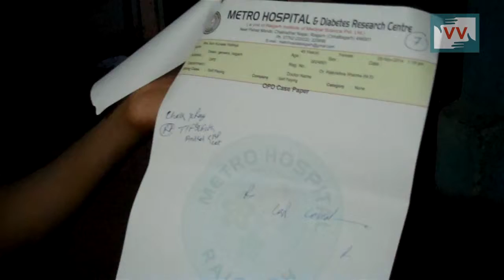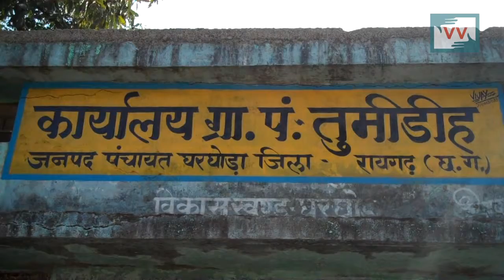Need Compensation From Forest Department - Rajesh Gupta reports for IndiaUnheard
Need Compensation for Santkumar Rathiya and Fhaguram of Delari village of Raigarh district of Chhattisgarh  as they were hurt by wild bore when they gone to collect Mahua in forest.